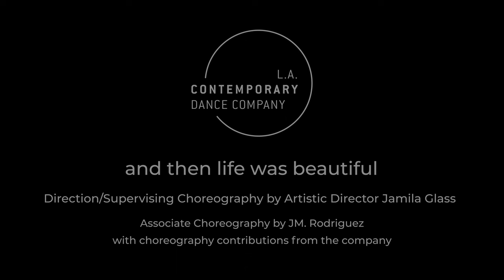Rehearsal Trailer | and then life was beautiful | L.A. Contemporary Dance x Jamila Glass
World Premiere: November 4-6, 2022 at Stomping Ground L.A.

and then life was beautiful - This work follows a chosen family as they build an alternate reality, remembering what was and celebrating what is to be…

Direction/Supervising Choreography by LACDC Artistic Director Jamila Glass and Associate Choreography by JM. Rodriguez with choreography contributions from the company; Original Music by Eric Mason and Art Direction and Costume Design by Rick Gradone.

Performances by Hyosun Choi, Nicole Hagen, Colleen Hendricks, and JM. Rodriguez with Guest Artists Derrick Paris, Sandy Strangis, and Hunter Wayne.

If These Walls Could Talk
3 World Premieres

November 4-6, 2022 at Stomping Ground L.A.
Friday at 7:30pm
Saturday at 2:00pm & 7:30pm
Sunday at 2:00pm

Lighting Designer: Claire Chrzan
Associate Producer: Catalina Jackson-Uruena
Stage Manager: Darby Epperson
Wardrobe Manager: Robert Huerta

Additional Music by Michael Wall (Conflict Section)
Assistant Choreographer: Kate Coleman

SPECIAL THANKS to the artists who have been a part of the development of this work since 2020: Christian Beasley, Genevieve Carson, Hyosun Choi, Kate Coleman, Jamila Glass, Nicole Hagen, Colleen Hendricks, Tess Hewlett, Derrick Paris, JM. Rodriguez, Ryan Ruiz, Sandy Strangis, Angel Tyson, and Hunter Wayne.

Rehearsal Trailer filmed by: Anna Tse & edited by Danielle King
Filmed at Stomping Ground L.A.

Executive Director: Napoleon Gladney
Artistic Director: Jamila Glass

CAN'T MAKE IT? Donate the value of a ticket for someone who needs a little help.